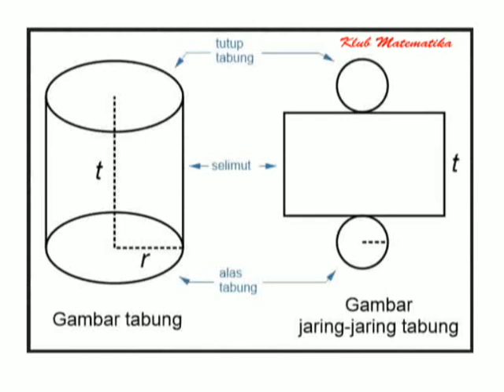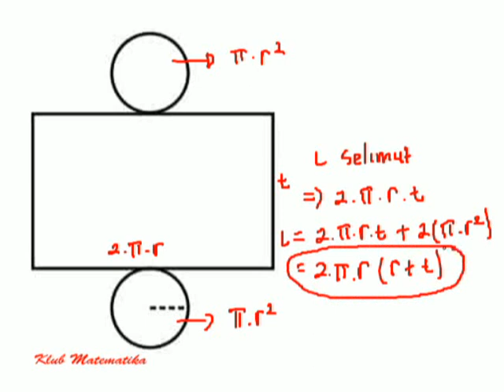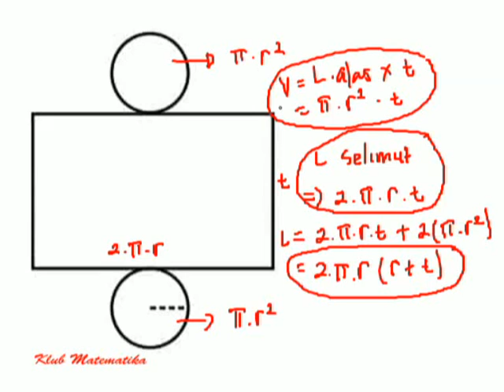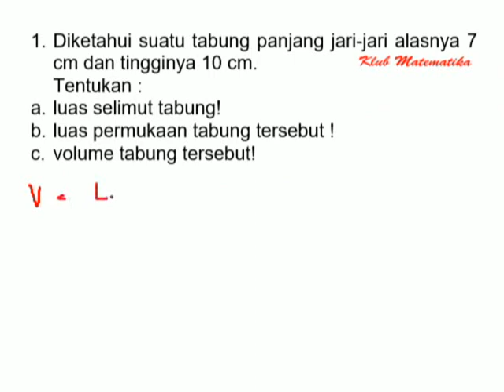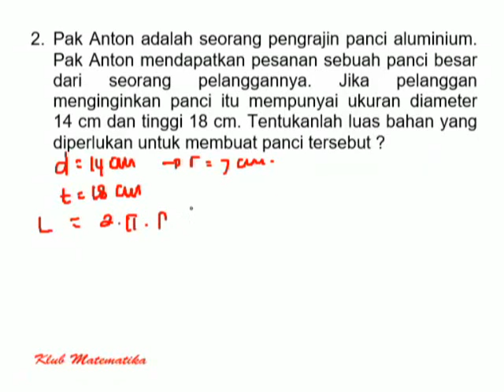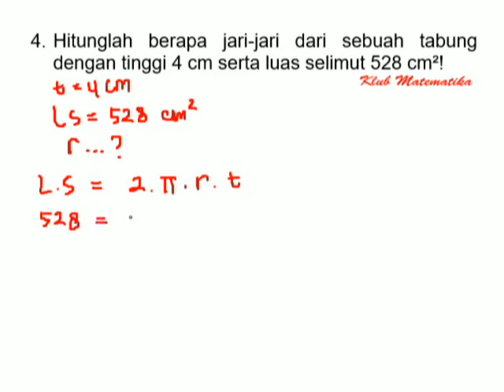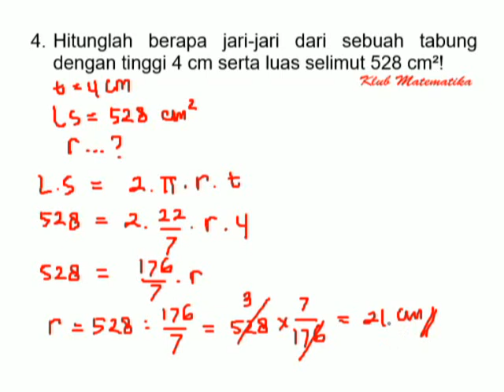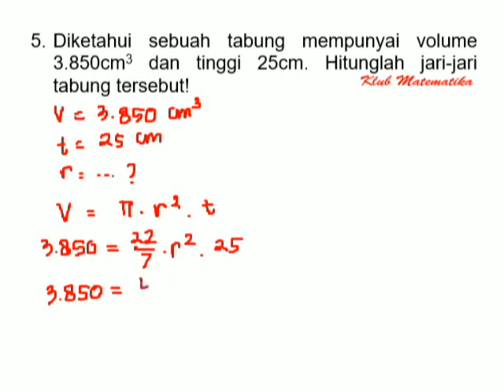TABUNG!!! Membahas Tuntas Semua Jenis Soal Tentang Tabung I Klub Matematika